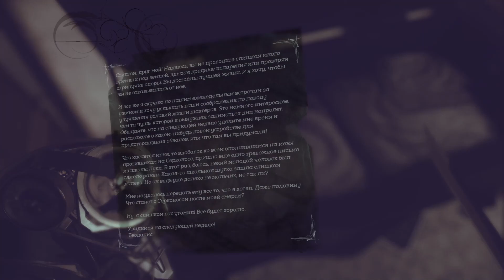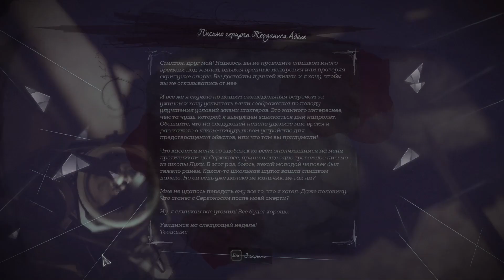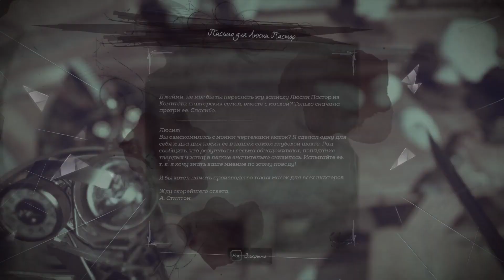В ПЛЕНУ ВРЕМЕНИ | ТРЕЩИНА В МИРОЗДАНИИ | DISHONORED 2 | 22 Серия